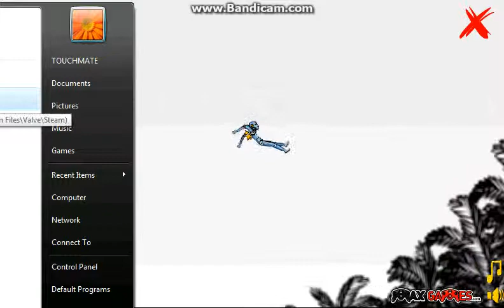Lets Play:Crash Test Launcher Part 2:OVER 12 THOUSAND!!!!!!!!!!!!!!!!!!!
OVER 12 THOUSAND FEET=BEAST PLAYA!